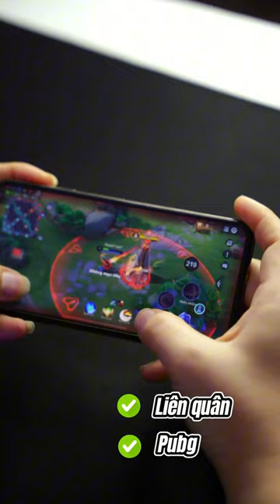Một chiếc máy cực kì giữ giá rất đáng để anh em mua ngay lúc này